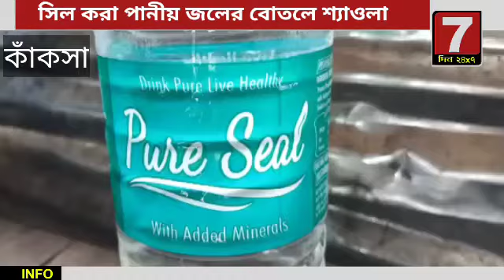পানাগড়ে পানীয় জলের বোতলে ভাসছে শ্যাওলা,জলের বোতল বিক্রি করে বিপাকে ব্যবসায়ী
পানাগড়:-

পানীয় জলের বোতল বিক্রি করে বিপাকে পড়েছেন পানাগড়ের এক ব্যবসায়ী।
পানাগড় ব্লক প্রাথমিক স্বাস্থ্য কেন্দ্রের পাশেই পানাগড় বাইপাস লাগোয়া একটি চায়ের দোকান মালিকের অভিযোগ 'পিওর সিল' নামের একটি কোম্পানির কাছ থেকে পানীয় জলের বোতল কিনে গতকাল বেশ কিছু জলের বোতল তিনি বিক্রি করেন। মঙ্গলবার তারই মধ্যে এলাকার বেশ কিছু ক্রেতা তাকে এসে অভিযোগ করে তার বিক্রি করা জলের বোতলের জল খেয়ে অনেকেই অসুস্থ হয়ে পড়েছেন। অনেকেই হাসাটালে চিকিৎসা করিয়ে বাড়ি ফিরেছেন মঙ্গলবার।
এখন অসুস্থ হয়ে পড়া ক্রেতারা ও তার পরিবারেই সদস্যরা তার কাছে ক্ষতিপূরণ  চাইতে আসছে।
বিষয়টা শোনার পরেই দোকান মালিক দেখেন সত্যি সত্যিই জলের বোতলের ভিতরে শ্যাওলা জমে রয়েছে।
একটা দুটো নয় প্রায় সব কটি বোতলের জলের মধ্যেই একই অবস্থা।
অগত্যা ওই পানীয় জলের কোম্পানির দেওয়া নম্বরে ফোন করলে উল্টে তারা যা খুশি করে নেওয়ার ধূমকি দিতে থাকে বলে অভিযোগ।
সমগ্র পানাগড় বাজার জুড়ে অধিকাংশ দোকানেই একই অবস্থা বলে অভিযোগ তার।
স্থানীয় বাসিন্দা জিয়াউল হক জানিয়েছেন তিনি সোমবার এক বোতল জল কিনে নিয়ে বাড়ি গিয়ে খাওয়ার পর থেকেই অসুস্থ বোধ করেন। অবশেষে তিনি হাসপাতালে গিয়ে চিকিৎসা করিয়ে বাড়ি ফিরে জলের বোতলের দিকে তাকিয়ে লক্ষ করেন জলের বোতলের ভিতরে শ্যাওলা ভাসছে।মঙ্গলবার তিনি যে দোকান থেকে জলের বোতল কিনেছিলেন সেই দোকান মালিক কে পুরো বিশিয়টি জানান।
ততক্ষনে আরও বেশ কিছু এলাকায় বাসিন্দারাও ওই দোকান মালিকের কাছে অভিযোগ জানায়।
দোকান মালিক বাবর আলী জানিয়েছেন কোম্পানির সাথে যোগাযোগ করে কোনো সুরাহা মিলছে না বাধ্য হয়ে স্থানীয় বাসিন্দাদের ক্ষতিপূরণ বাবদ চিকিৎসার খরচ দিতে হোচ্ছে। কোম্পানির কেউ ব্যবস্থা না নিলে বাধ্য হয়ে প্রশাসনের দ্বারস্থ হবেন বলে জানিয়েছেন তিনি।
তবে পানীয় জলের বোতলের গায়ে কোম্পানির সাথে যোগাযোগের নম্বরে বহুবার যোগাযোগ করার চেষ্টা করলেও যোগাযোগ করা সম্ভব হয়ে ওঠে নি।